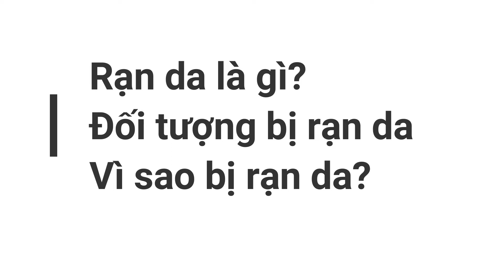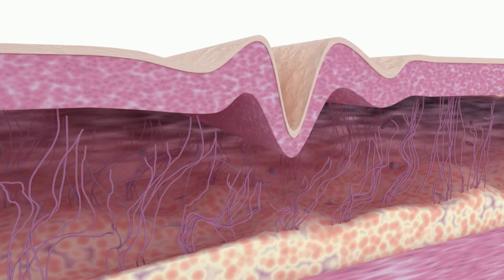Cách phòng chống và trị rạn da khi mang thai - Bác sĩ Nguyên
Mẹ bầu rạn da nên làm gì ? Đây là câu hỏi bác sĩ Nguyên nhân được rất nhiều khi gặp những bạn đang mang thai. Vì vậy trong video này mình hướng dẫn các bạn cách trị rạn da bà bầu cũng như là cách chống rạn da khi mang thai

Việc điều trị rạn da khi mang thai khá khó khăn và gần như không thể hồi phục 100 %. Vì vậy cách trị rạn da cho bà bầu tốt nhất là chống rạn da khi mang bầu. Đa phần các kem trị rạn da đều không hiệu quả lắm vì chủ yếu là nó chứa thành phần dầu dưỡng.

Thuốc trị rạn da hiệu quả nhất là tretinoin, ngàoi ra còn có các biện pháp kĩ thuật cao như laser, peel da, lăn kim. Cách trị rạn da cho bà bầu muốn hiệu quả phải phối hợp nhiều phương pháp thì mới cho kết quả cao.